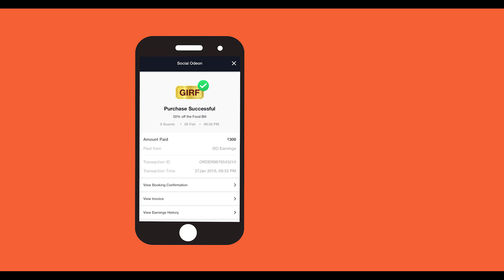Dineout's Great Indian Restaurant Festival 2018 – Celebrate Anything #1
India is celebrating just about anything because Dineout's Great Indian Restaurant Festival is here!
India,